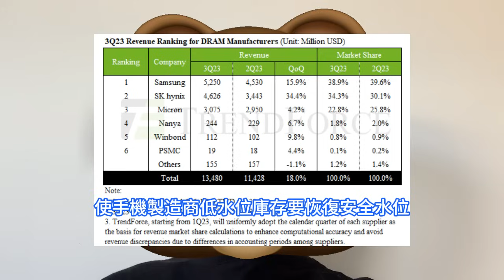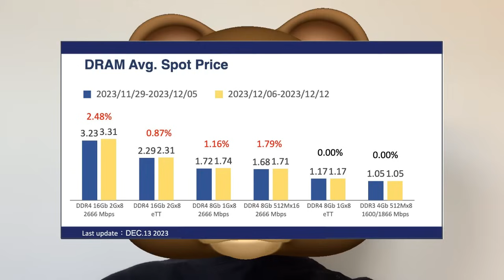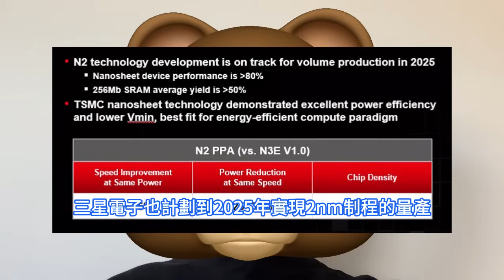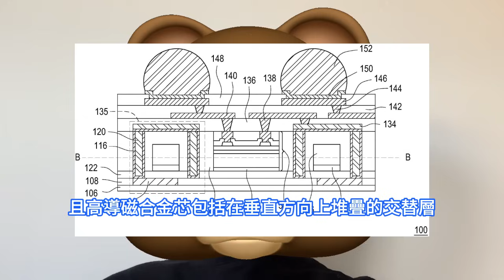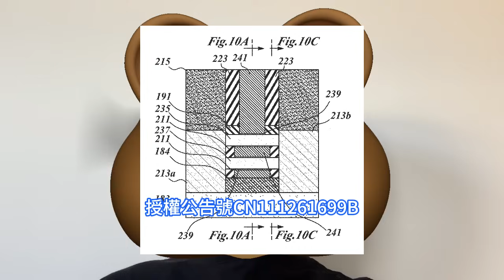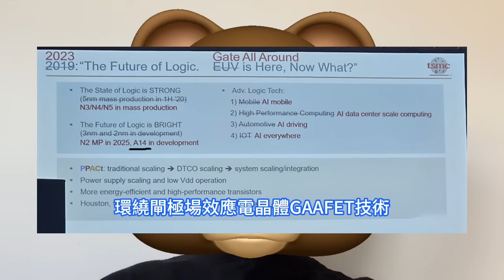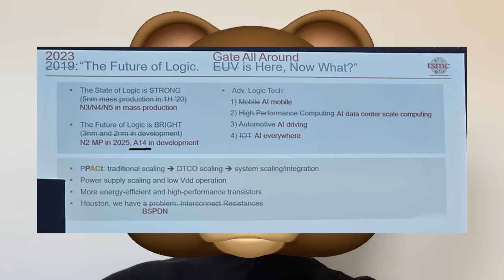首秀爆發！台積電1.4nm晶片徹底曝光，超神秘A14工藝狠料大公佈。史詩級研發已經全面展開，2奈米還未問世就成弟弟。中國手機市場緩慢復蘇，iPhone 17 Pro Max，或將用上N2工藝。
蘋果iPhone 15系列還在熱賣，iPhone 16系列的爆料剛出，有可能回歸經典設計。台積電表示2nm技術的開發進展順利，目標是到2025年實現量產。如果台積電進展順利，那麼首款搭載2nm晶片的手機就是iPhone 17 Pro。對於2nm工藝，台積電取得最重要的專利則是一項名為半導體器件及其製造方法。台積電在近日舉辦的IEEE國際電子器件會議不無關係，IEDM的小組研討會上透露，其1.4nm級工藝制程研發已經全面展開。